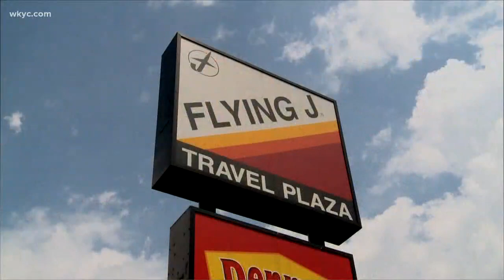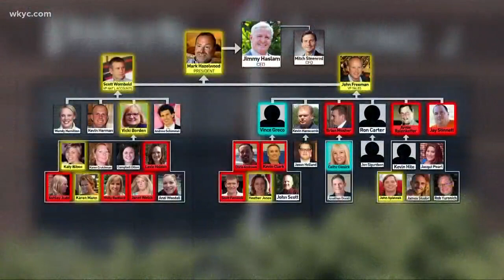Jimmy Haslam responds to allegedly racist comments made by former Pilot Flying J president